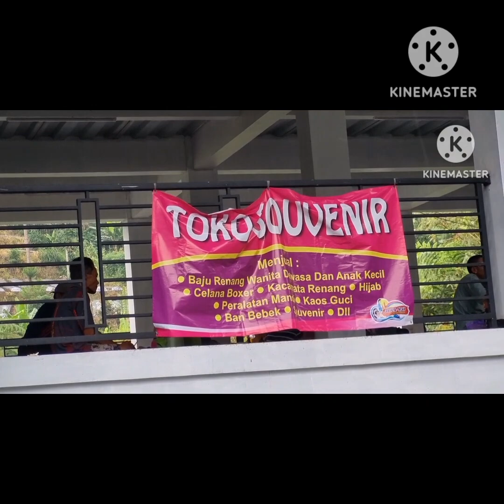Ramainya Suasana Berendam Air Panas di Pemandian Guci,Guciku Tegal Saat Libur Natal Tahun Baru ⛲️🚿